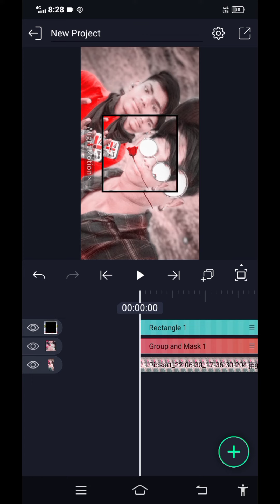4 જુલાઈ, 2022(2)